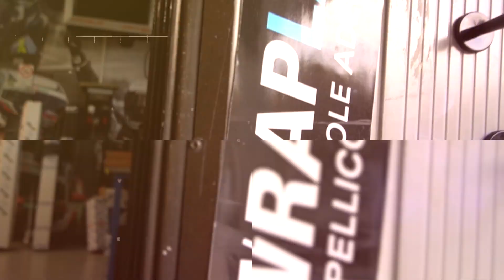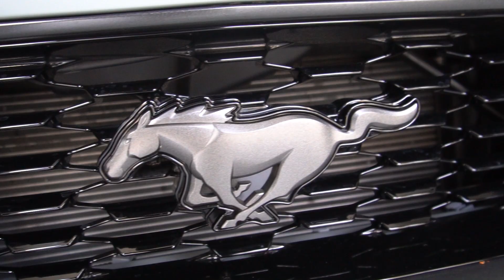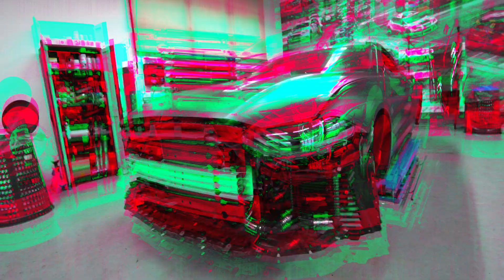UN MUSTANG DEVASTANTE!😈 WRAP Mustang Mach 1 di Juan Musso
➡️➡️➡️➡️ PRIMO VIDEO SUL CANALE! SUPPORTATECI! ⬅️⬅️⬅️⬅️

►► Buongiorno e benvenuti nel nostro primo video!
Oggi abbiamo nelle mani questa bellissima Mustang Mach 1, di qui proprietario è proprio il calciatore dell'Atalanta Juan Musso. A questa Mustang gli verrà fatto un Wrap completo di color grigio opaco con dettagli neri lucidi! Il nostro obbiettivo è farlo diventare il Mustang più aggressivo e devastante del secolo! Secondo voi Musso è rimasto soddisfatto? Guarda il video e commenta!

MI PIACE E COMMENTO SONO MOLTO GRADITI!

➜ CHI SIAMO?

Noi siamo Ivan e Leonardo, i fondatori di wraplab. La nostra realtà nasce nel 2018 con l’idea di dare una svolta al mondo delle pellicole adesive. Noi vogliamo così modificare la realtà dandole un nuovo volto creativo. Non ci limitiamo solo al Car wrapping ma bensì applichiamo pellicole su qualsiasi superficie possibile!
Wraplab è una vera e propria industria di wrap, ed insieme ai nostri dipendenti e collaboratori riprogettiamo il futuro.
Preparati a vedere creazioni FUORI DAL NORMALE!